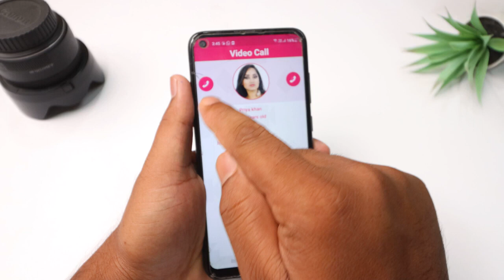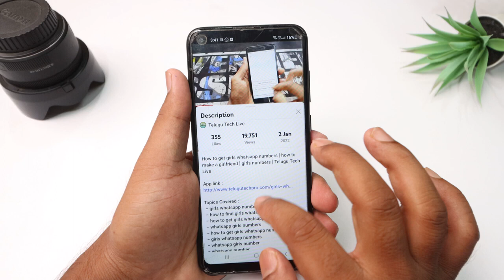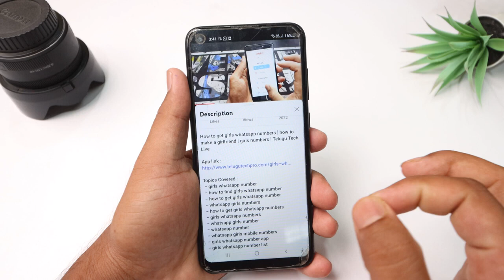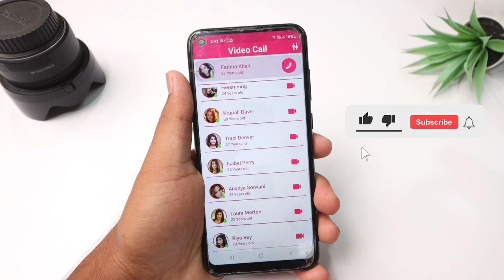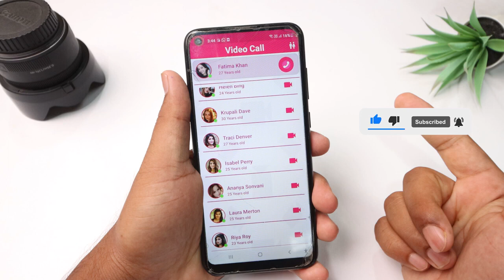how to find girls whatsapp number | best dating app for relationships | Telugu Tech Live